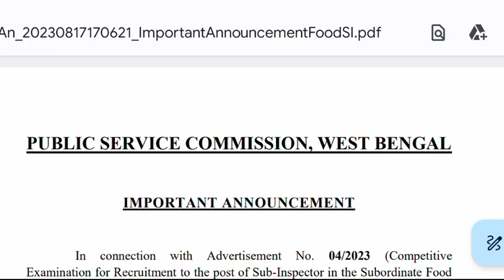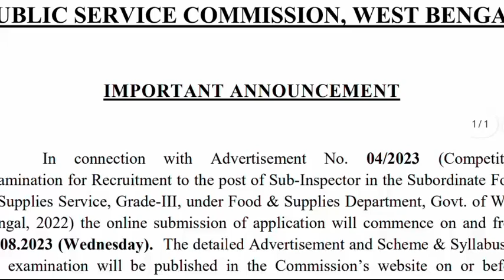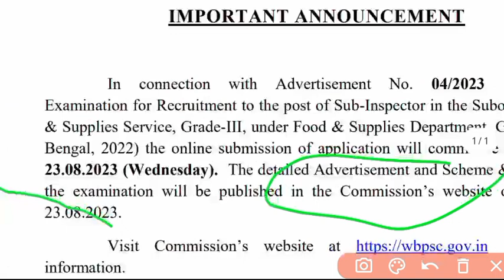মাধ্যমিক পাসে wbpsc নিয়োগ করতে চলেছে wb food si 2023 অনলাইনে আবেদন করুন wb food si new recruitment